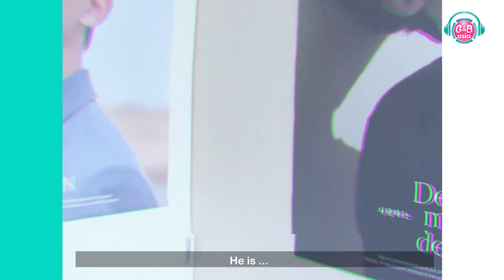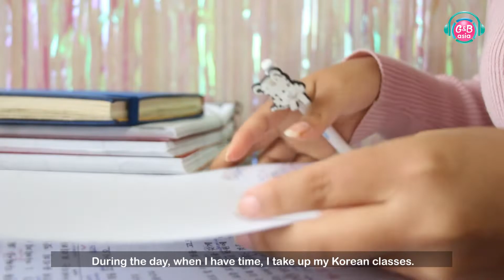[K VLOG] Kpoper latina en cuarentena [G&B ASIA TV]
Asi son mis dias en esta cuarentena en Perú. Apensar de todo siempre encuentro tiempo para disfrutar de la cultura coreana. Animos a todos y mantengase saludable.

Instagram Adriano: @theadriano.pe
24hr. de cultura corean en el canal @Koreanet